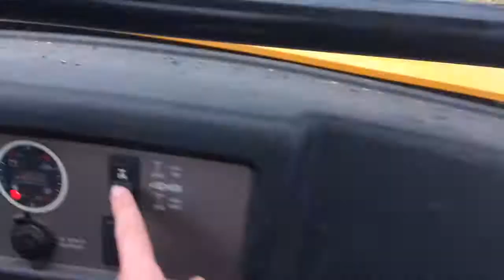TEACHING MY SISTER HOW TO DRIFT! *BIG MISTAKE*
My sister didn’t know how to drift... we fixed that.